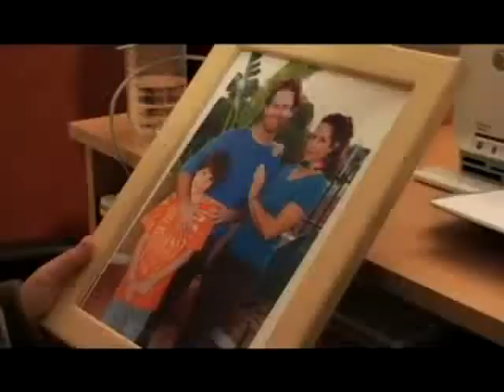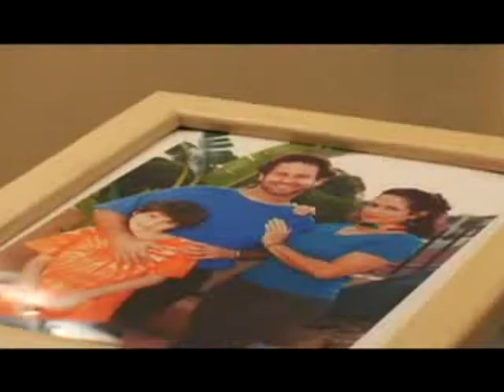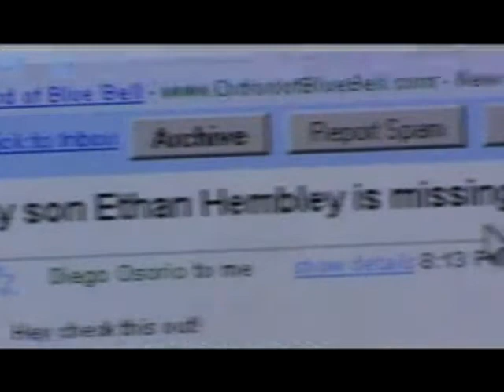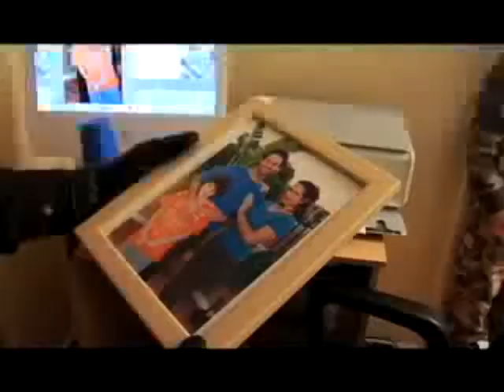stephen eisenwasser in Ethan Hambley is Missing2